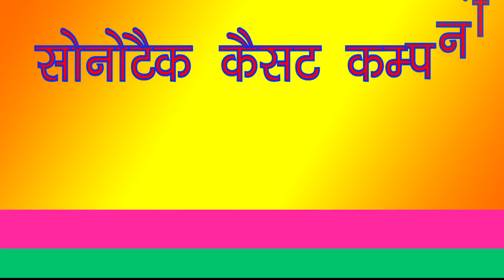2021 Rc उपाध्याय ने हिला के रख दिया इस वीडियो में | New Haryanvi Video Haryanvi Songs 2021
2021  Rc उपाध्याय  ने हिला के रख दिया इस वीडियो में  | New Haryanvi Video Haryanvi Songs 2021

2021  Rc उपाध्याय  ने हिला के रख दिया इस वीडियो में  | New Haryanvi Video Haryanvi Songs 2021

2021  Rc उपाध्याय  ने हिला के रख दिया इस वीडियो में  | New Haryanvi Video Haryanvi Songs 2021

2021  Rc उपाध्याय  ने हिला के रख दिया इस वीडियो में  | New Haryanvi Video Haryanvi Songs 2021

Song :- Me Teri Nachai Nachu Su

Artist :- Rc Upadhyaye

Lebal     :- Sonotek Dj Song

Digitel Work :- Rajesh Kumar